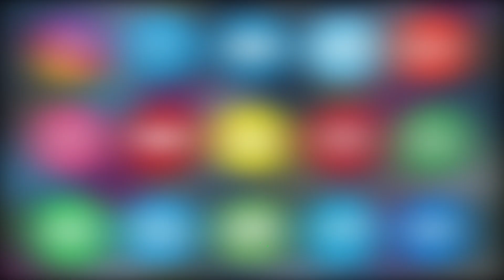Bismillah Colony Ward No 5 Mein Eid Ul Fitr Ki Namaz Ada Ki Gayi | ASIAN TV NEWS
Bismillah Colony Ward No 5 Mein Eid Ul Fitr Ki Namaz Ada Ki Gayi